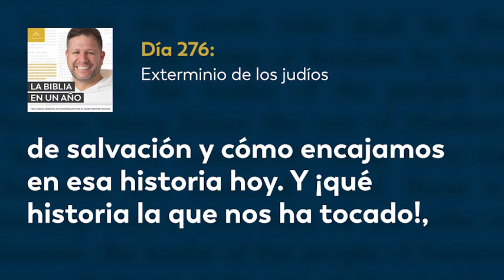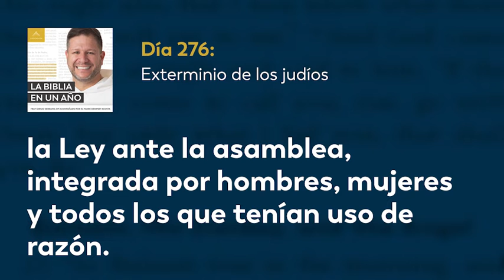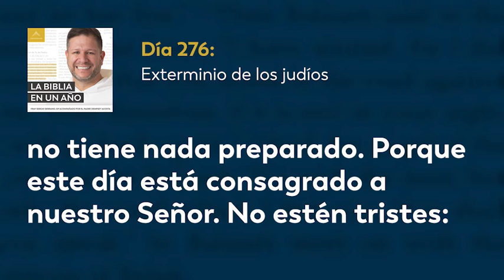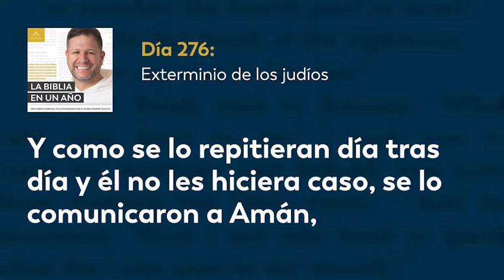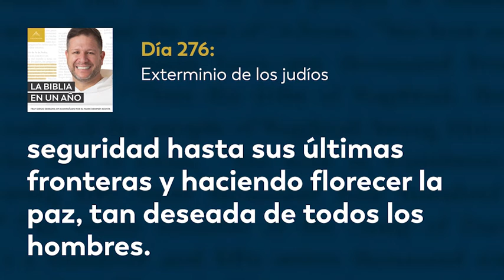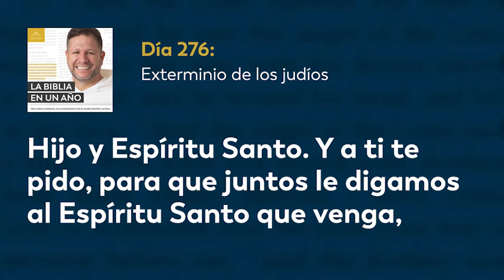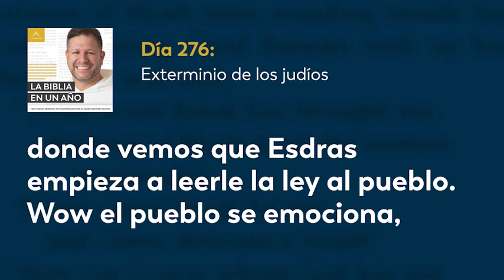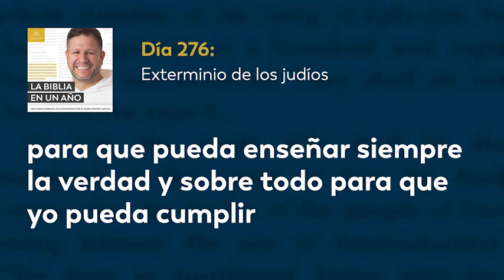Día 276: Exterminio de los judíos — La Biblia en un Año (con Fray Sergio Serrano, OP)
El año doce del rey Asureo, se consideró a los judíos exparcidos por el reino como amenzas, pues tenían sus propias leyes y normas. Amán recomendó al rey exterminarlos y éste escuchó su consejo y le permitio hacer como considerada mejor para el reino. Se redactó y promulgó el decreto en el que se consentía la exterminación del pueblo de hombres que vivían bajo sus propias leyes para preservar la paz en el reino... Hoy leemos Nehemías 8; Ester 3, 13; Proverbios 21:5-8.